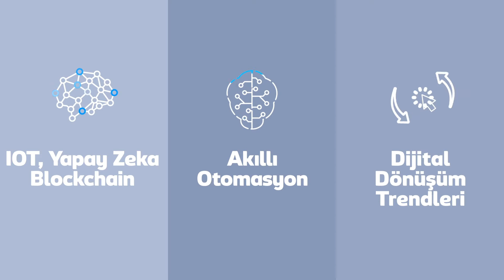oneVision: Azure Cloud ile Şirket İnovasyonunuza Hız Katın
Güvenli Bulut Platformu Azure Cloud ile Şirket İnovasyonunuza Hız Katın